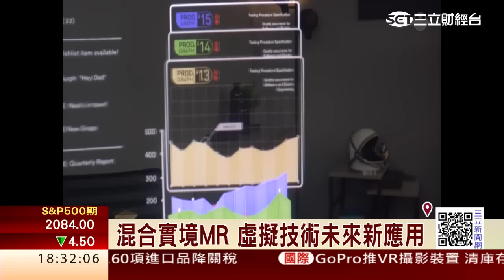神秘AR公司 吸引Google、阿里投資｜三立財經台CH88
儘管VR虛擬實境技術，是現在市場焦點，但其實AR擴增實境，不少科技廠也爭相進入，像中美科技巨擘阿里巴巴、Google，不約而同投資一家神秘新創企業。